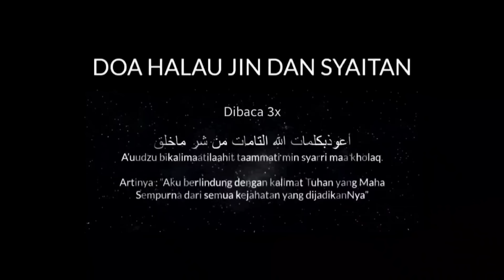CERITA MiSTIS BERGAMBAR | Kisah Berangkat Haji Lewat Jalur Gaib❗🇮🇩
Bagi yang cerita pengalaman nya ingin di tayangkan bisa kirim melalui

cerita nyata kali ini di tulis oleh Doni Permana